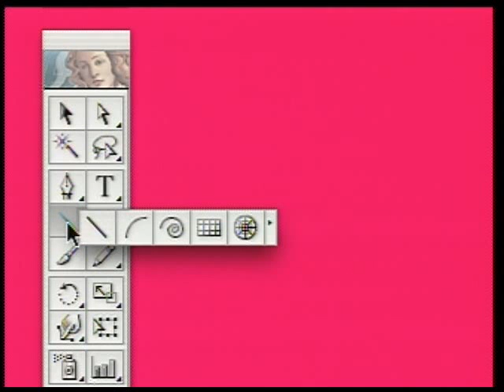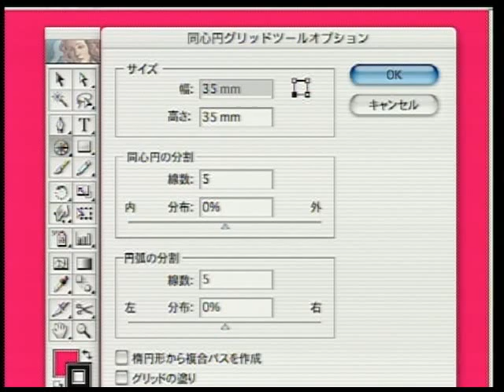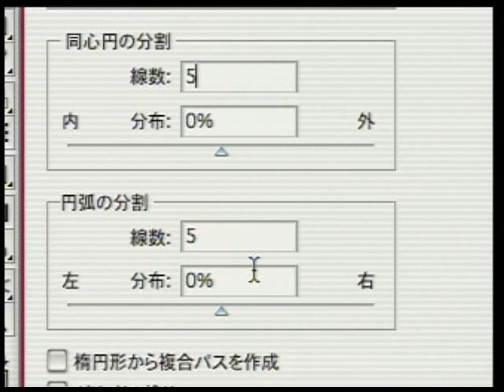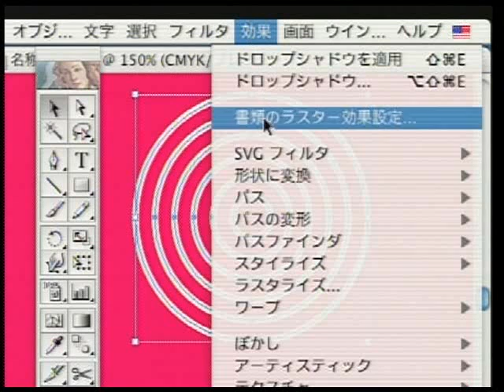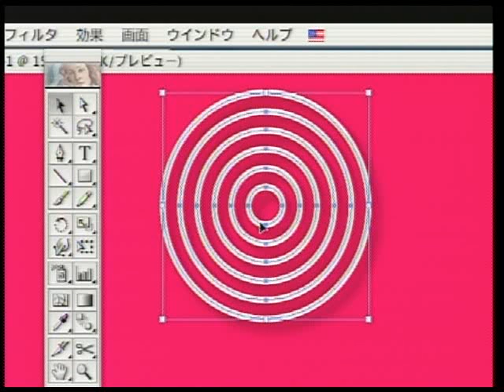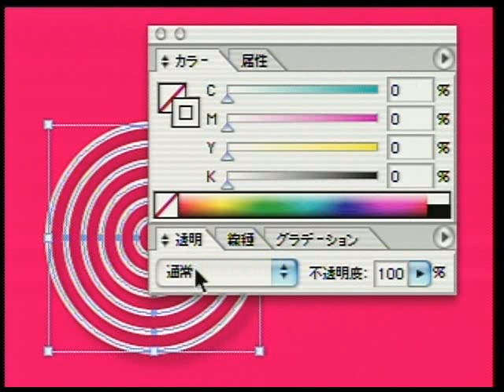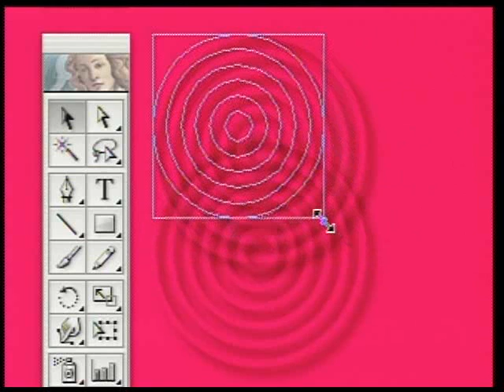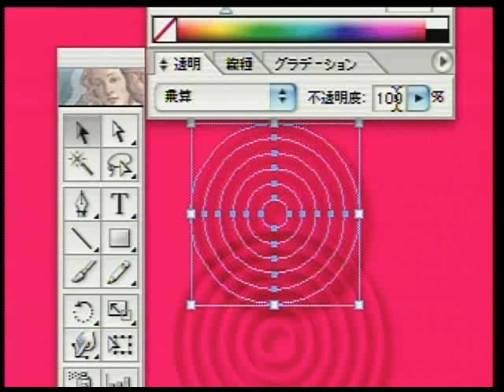イラストレーター使い方DVD教材Adobe Illustrator講座✑ver10.0中巻 第5章 同心円と透明設定【動学.tv】(5/5)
この講座ではAdobeのドローイングツール
「Adobe Illustrator10.0J」の使い方を動画でわかりやすく解説します。

この映像では中巻「第5章 同心円と透明設定」をお届けします。

イラストレーターは曲線や直線によって簡単に絵が描け、
文字の構成や着色も行えるグラフィックソフトです。
拡大縮小しても画質が劣化することがないので、あらゆるメディアで使用され、
DTP業界では標準のソフトとして定着しています。

中巻ではオブジェクトの編集やドロップシャドウ、アピアランスとワープ、
透明設定など、実際の制作で使用頻度の高い機能の説明を
中心とした実践的な内容で構成されています。

第1章 オブジェクトの編集とグラデーション
　・アンカーポイントとパス
　・グラデーション
第2章 ドロップシャドウ
　・ドロップシャドウ
　・グループ解除と変形
　・アピアランス項目の削除
第3章 文字とオブジェクトの編集
　・グラデーションのかかった文字
　・回転と変形の繰り返し
　・整列とグループ
　・ドロップシャドウのカラー
第4章 アピアランスとワープ
　・線の重ね合わせ
　・線の設定
　・文字のグラデーション設定
　・ワープ
　・アピアランス － 線
　・トラッキング
第5章 同心円と透明設定
　・同心円グリッドツール
　・透明設定

専門学校向けDTPデザイナー育成教材、デジタル一眼レフカメラ使い方（写真管理）、
などもあります。モバイル対応LMSでの提供も可能です。

撮影収録、映像制作（ｅラーニング教材含む）、スタジオレンタル、メディア変換、
CD/DVD/Blu-rayオーサリングプレス承ります。